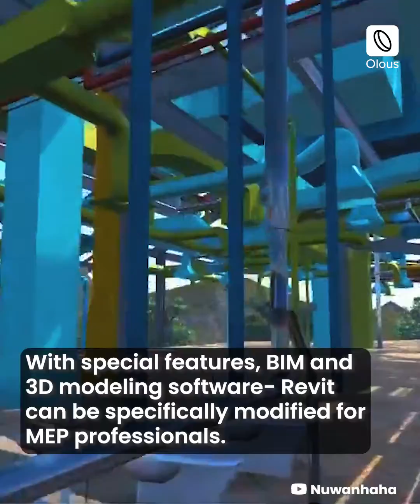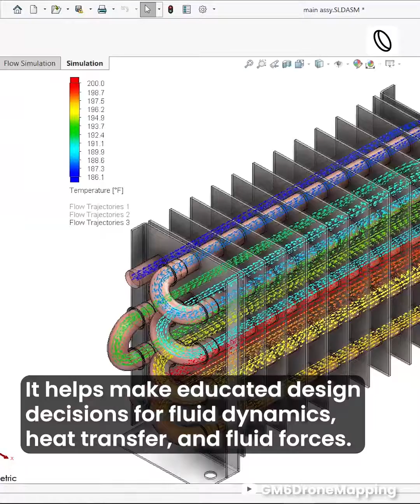BIM Software for MEP Professionals (Mechanical, Electrical & Plumbing)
Below is a list of popular BIM software, with specialized features for Mechanical, Electrical, and Plumbing Piping (MEP) Engineering Services.

In Video:

- RevitMEP By Autodesk

- HEC-RAS by US Army Corps of Engineers

- Solidworks by Dassault Systèmes

- Spotlight by Vectorworks

- AutoPIPE by Bentley Systems

Autodesk Design & Manufacturing

Bentley Engineering Simulation Group